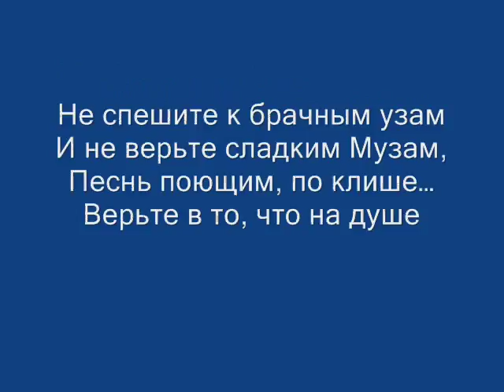Владимир Сапрыкин "Это любовь"